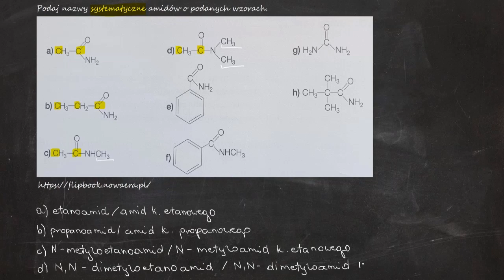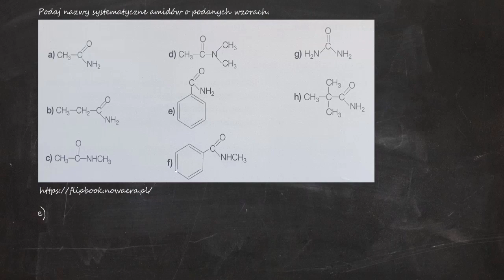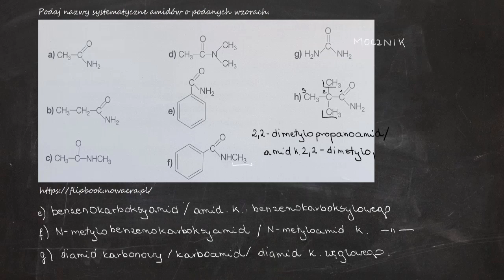Podaj nazwy systematyczne amidów o podanych wzorach.